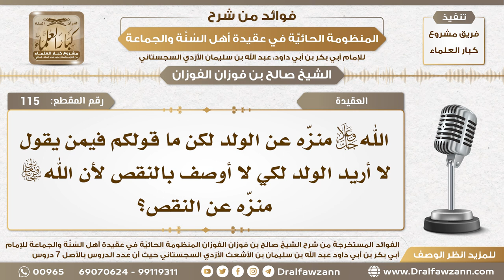115 - ما قولكم فيمن يقول لا أريد الولد لكي لا أوصف بالنقص لأن الله تعالى منزه عن النقص؟